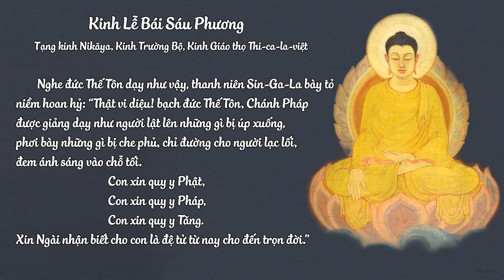Thượng Tọa Bộ Theravada -《KINH LỄ BÁI SÁU PHƯƠNG - GIÁO THỌ THI-CA-LA-VIỆT》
Tư liệu trích lục: Thượng Tọa Bộ Theravada
*Đạo Phật từ khi có mặt cho đến tận ngày nay đều mang lại giá trị thiết thực cho nhân sinh. Tùy mỗi chúng sanh mà pháp của Thế Tôn được tuyên nói và diễn giải để mang đến tri kiến giải thoát. Thực hành lễ bái 6 phương như lời Như Lai đã tuyên thuyết, chắc chắn được an lạc thảnh thơi.
Mong với lời kinh này sẽ mang đến niềm hân hoan và sự tấn hóa cho mọi loài.
Con nguyện quy y Phật, quy y Pháp, quy y Tăng - quy y Tam Bảo.
Y như lời chân thật này, mong cho hạnh phúc phát sanh đến người.*
Lời kinh rất đơn giản, trong sáng nhưng đã khái quát vị thế (các cặp quan hệ) và trách nhiệm của mỗi cá nhân trong từng mối quan hệ ấy. Hơn cả là sự tương quan thiết thực của pháp Duyên Sinh tương tức, "Thử hữu tức bỉ hữu, thử vô tức bỉ vô." (Cái này có thì cái kia có, cái này không thì cái kia không), các "hạnh" tương tác qua lại lẫn nhau tạo nên một mạng lưới trùng trùng duyên khởi. Thực tập và quán niệm như lời Thế Tôn chỉ dạy chắc chắn đạt được bình yên và hạnh phúc cho cá nhân, gia đình, xã hội và cả địa cầu.
Kính lễ Thầy con, Thầy trời người Thích Ca Mâu Ni Thế Tôn.

Thông điệp và ý nghĩa:
RÁC VÀ HOA

Khi chúng ta quán chiếu, khi chúng ta dùng năng lượng của chánh niệm để tiếp xúc với khổ và với trạng thái không khổ của mình, thì bắt đầu từ những niềm vui và nỗi khổ hời hợt, chúng ta dần dần thấy trong khổ có thể tìm thấy vui, và trong vui có khổ. Nhờ thế mà tiếp xúc được với mặt kia của thực tại, tức là chân đế. Do đó càng đi sâu trong quá trình quán sát ta càng đạt tới cái niềm vui chân thật.

Ngoài khổ thọ và lạc thọ, chúng ta có những xả thọ. Khi nói đến diệt ta có thể phân biệt hai trạng thái: vui và không khổ, tức là lạc thọ và xả thọ. Trong đời sống hàng ngày, chúng ta rất lơ là, quên lãng những xả thọ. Dùng chánh niệm để tiếp xúc với xả thọ, tự nhiên chúng ta biến xả thọ thành lạc thọ. Trạng thái không nhức răng, không đau đầu, hành động bước những bước chân trên trái đất, thở không khí trong lành, đó là những xả thọ có thể biến thành lạc thọ. Đó là tạo tác niềm vui để chuyển hóa khổ đau.

Hãy ví khổ như rác, và hạnh phúc như những đóa hoa. Chúng ta biết rằng hoa để đó lâu ngày sẽ trở thành rác. Hạnh phúc, an lạc của chúng ta nếu không được nuôi dưỡng sẽ biến thành đau khổ rất dễ dàng. Và đứng trên bình diện tục đế, thì hoa nào một ngày kia thế nào cũng thành rác. Ngược lại, chúng ta có thể dùng rác để bón cho cây nở hoa. Chuyển hóa khổ đau chính là biết cách biến rác trở lại thành hoa. Một mặt phải bảo vệ hoa, mặt khác phải chuyển hóa rác, chúng ta cần thực tập đồng thời cả hai. Có những điều kiện của hạnh phúc thì chúng ta phải nhận thức, nuôi dưỡng, bảo trì. Mặt khác, khi hoa trở thành rác, vì tất cả đều vô thường, thì chúng ta phải tìm cách chuyển hóa rác trở lại thành hoa. Bụt Thích Ca Mâu Ni vốn cũng có một cơ thể, cũng có một đời sống tâm lý như mọi người. Nhưng Ngài khác chúng ta ở chỗ là khi những đóa hoa ở trong Ngài biến thành rác thì Ngài biết chuyển hóa chúng lại thành hoa. Chúng ta không biết bảo trì hạnh phúc, không biết chuyển hóa khổ đau. Bụt không sợ hãi, còn chúng ta sợ hãi.

Trong quá trình tu tập và chuyển hóa trên, chúng ta thấy được một điều, là hoa với rác không rời nhau. Có hoa thì có rác, có rác thì phải có hoa. Đó là nguyên lý bất nhị. Do đó chúng ta nhìn hoa và rác bằng con mắt không phân biệt, không sợ hãi. Bụt nhìn phiền não Ngài thấy bồ đề. Chúng ta chạy trốn khổ đau để tìm hạnh phúc, chạy trốn thứ này đi tìm thứ khác, vì chúng ta dùng con mắt nhị nguyên. Chúng ta chưa thấy được rằng sở dĩ có hạnh phúc vì có khổ đau, và có khổ đau vì có hạnh phúc. Trong khi đó Bụt nhìn bằng con mắt bất nhị. Ngài thấy rõ ràng hạnh phúc với khổ đau nương vào nhau, vì cái này có nên có cái kia.

Thực tập bảo trì hoa và chuyển hóa rác, chúng ta học được tính cách bất nhị. Nhìn vào trong hoa, chúng ta sẽ thấy những cọng rác tương lai, nhìn vào đống rác chúng ta thấy những bông hoa sẽ được tưới bón. Hạnh phúc và khổ đau cũng vậy. Quá trình tu tập quán chiếu về khổ đế và diệt đế giúp chúng ta dần dần tiếp xúc được với chân đế. Ta không thấy sợ cái gọi là khổ nữa. Mà cũng không vướng mắc vào cái gọi là lạc nữa. Chúng ta vốn là những người phàm phu, muốn chạy trốn khổ, muốn đuổi theo lạc. Nhưng khi thực tập đạo Bụt chúng ta tìm ra một sự thật, đó là hoa và rác nhất thể, khổ đau và hạnh phúc nương nhau mà hiện diện. Chúng ta tiếp xúc được với chân đế của khổ và của diệt.